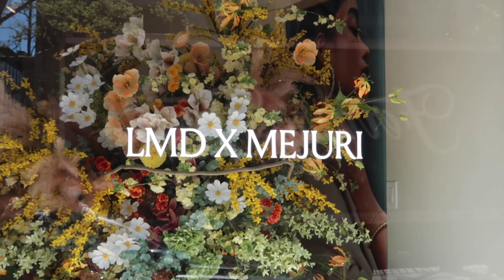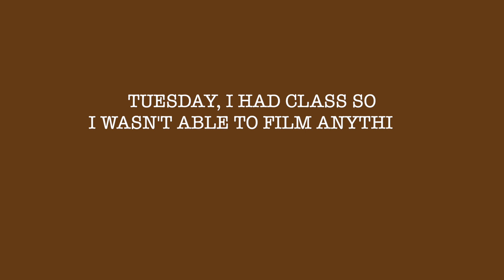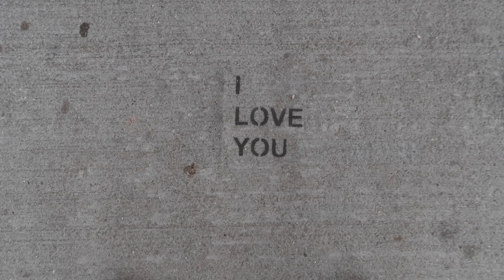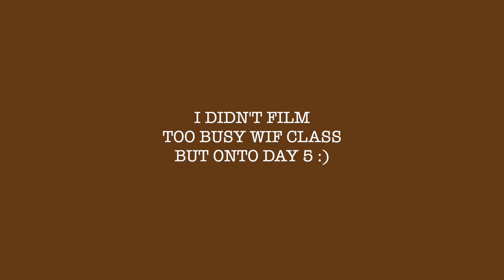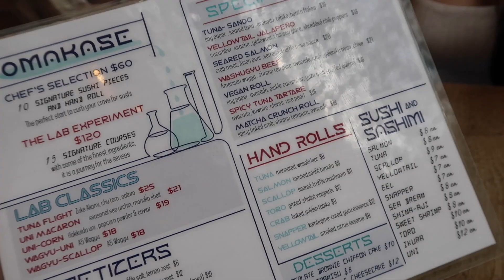bff visiting nyc!!! | central park, los tacos, oculus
Hiii I'm backkk :p
It's been a while since I've posted a new video, but I hope you enjoy :)

Hi my name is Sharon Choi. I am currently a student at Stony Brook University. I currently do videos on college, vlogs, and just hauls! I am so excited for everyone who comes and joins my youtube journey with me! I have so many more upcoming videos for you guys and I'm so excited for it!